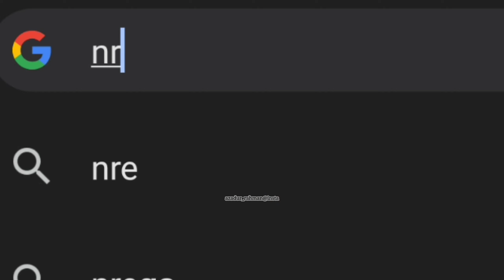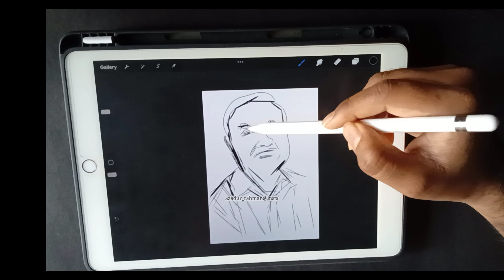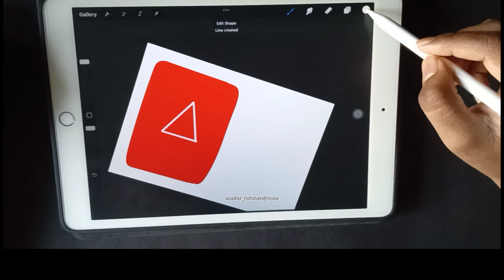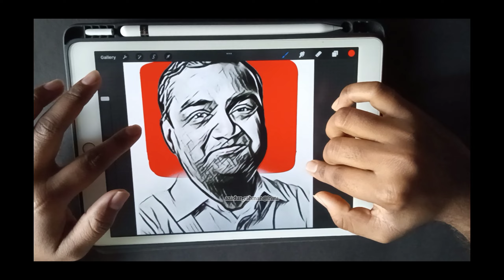Neal Mohan 🇮🇳 CEO Youtube drawing viral video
Neal Mohan:
Neal Mohan (born 1973 or 1974) is an Indian-American business executive, who is the fourth and current CEO of YouTube. He succeeded Susan Wojcicki on February 16, 2023.

it takes my 3 hours to make this art but I try to make it short.